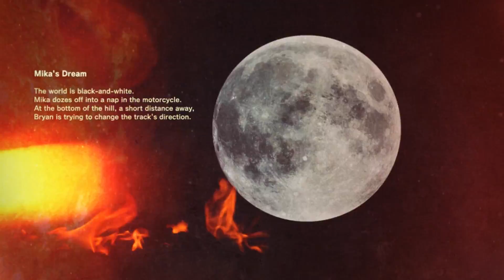【処刑人】Killer is Dead 実況 #10【犯罪者】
「女は帰れ」

進行状況：クリア済
分類：PCゲーム
配信：steam
値段：1,980円
配信日：2014年5月23日